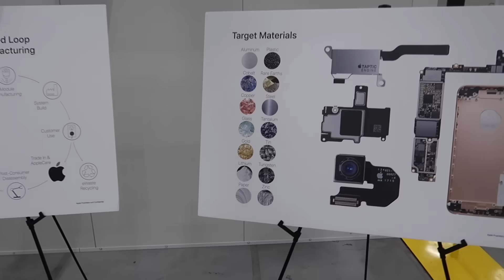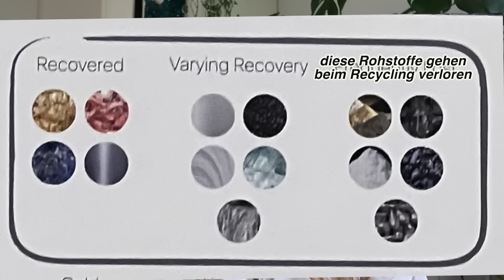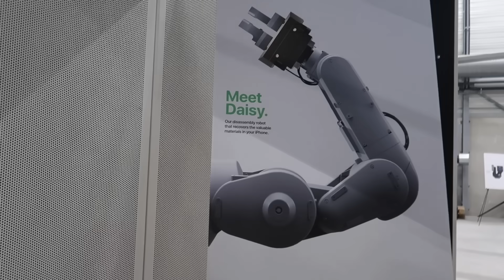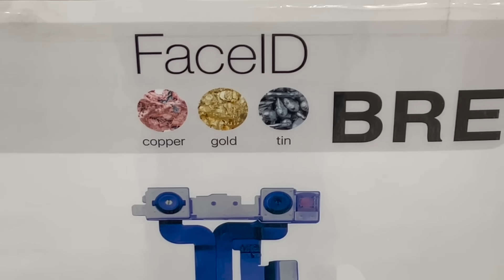Apple hat mich eingeladen... – ein Roboter??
Hello duu ✰
große Kamera: Canon Eos 750d =
Vlog Kamera: Canon Powershot G7X Mark II =
Schnittprogramm: Final Cut Pro X
Thumbnails: GIMP
about me ✰
Ich heiße Jackie Alice, bin 19 Jahre alt und verbrachte 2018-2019 ein Auslandsjahr in Alabama in den USA mit der Organisation AIFS. 2021 habe ich mein Abitur gemacht und seitdem reise ich (Brasilien, Texas, Korsika..) Im August 2021 war ich auch für ein Semester in New Jersey und habe dort studiert. Und yes, hier nehme ich dich in meinem Leben mit :)